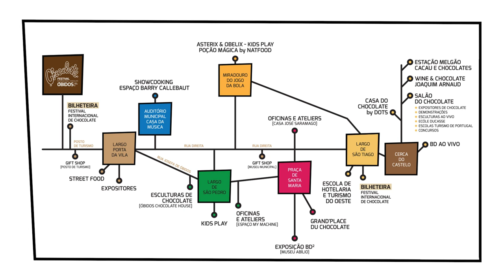Café-concerto para a apresentação do Festival Internacional de Chocolate de Óbidos 2023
Este ano o Festival Internacional de Chocolate de Óbidos está de volta e traz consigo “a melhor escola do mundo, École Ducasse”, afirma Francisco Siopa, curador do evento. A novidade foi apresentada no passado dia 2 de Março, durante um café-concerto de apresentação do Festival mais doce do País, que decorre de 10 a 26 de Março, aberto de sexta a domingo.